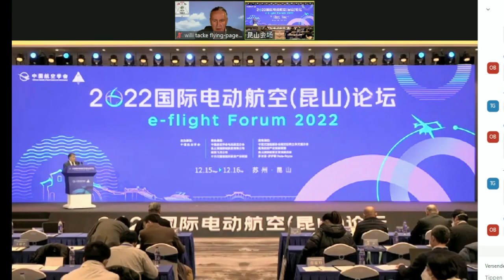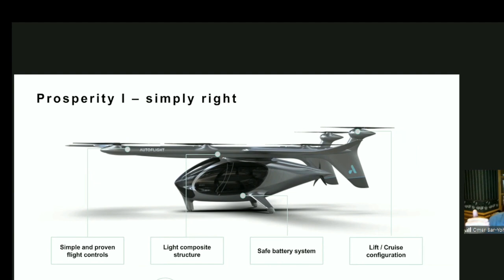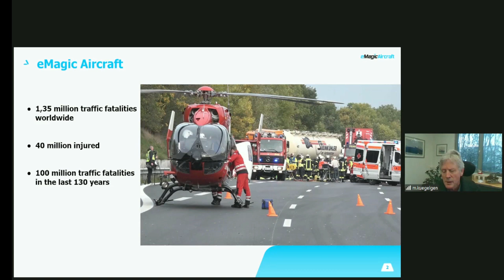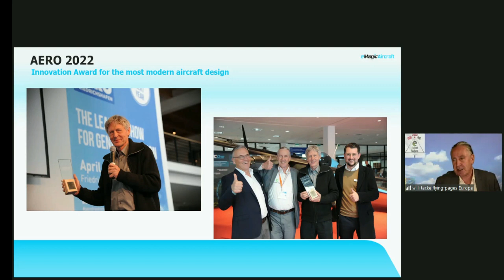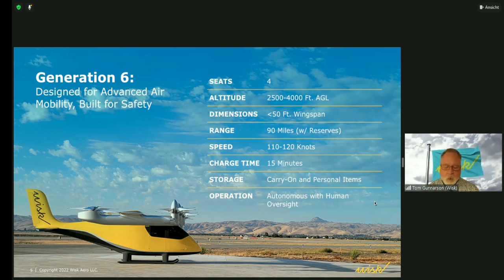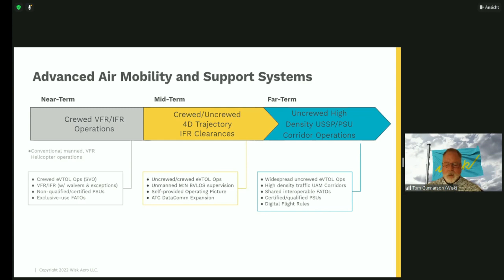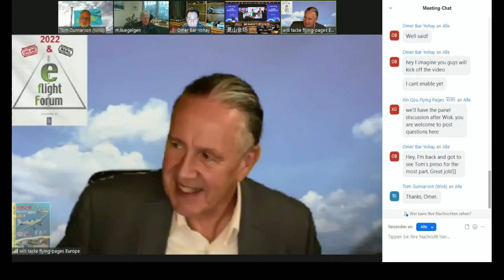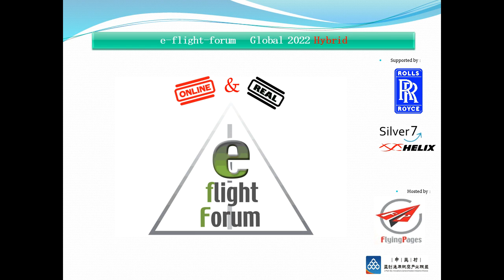e-flight-Forum Global - CN, EU , US - 2022 Smart Cities and Integrated Transportations-D1 Ses.1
Session 1. Smart Cities and Integrated Transportations
Omer Bar-Yohay PresidentAutoflight International
Latest Development of AutoFlight International
Michael KügelgenCEOeMagic Aircraft
First Use Cases of eVTOL Aircraft
Tom Gunarson Lead of Regulatory AffairsWisk Aero
Wisk's Progress in Autonomous Airtaxi Operation
Host: Willi Tacke President of Flying Pages GmbH

 supported by
Rolls Royce Electgrical